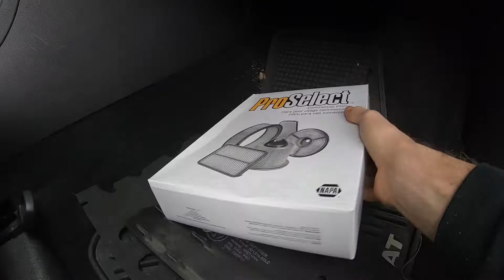How to replace cabin air filter/Jak wynienic filtr powietrza w kabinie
Clogged or dirty cabin air filters can significantly reduce airflow from the cabin vents, as well as introduce allergens into the cabin air stream. They are made to reduce the amount of dust, dirt, and allergens